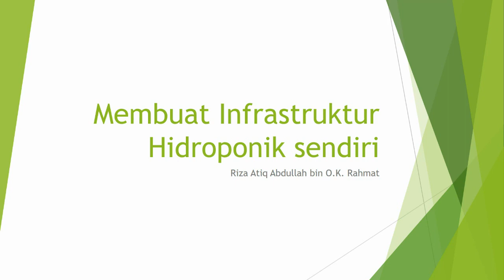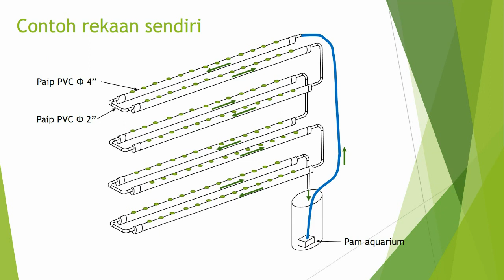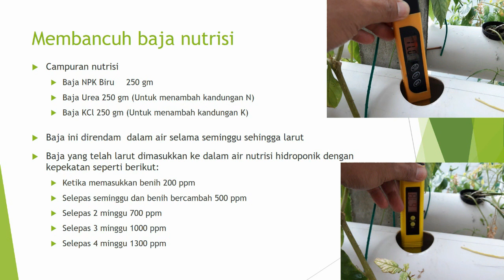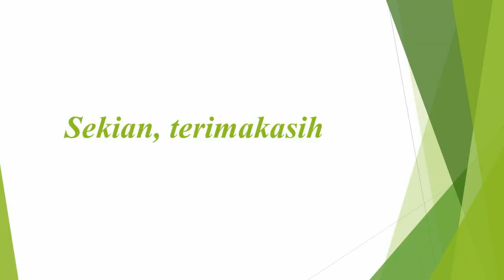Membuat Sistem Hidroponik Sendiri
Kuliah pendek berkenaan membuat sistem hidroponik sendiri dengan menggunakan paip PVC